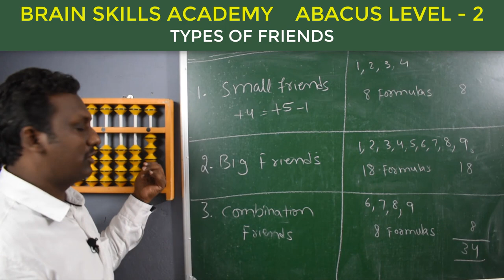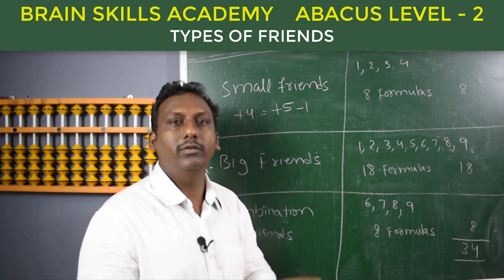TYPES OF FRIENDS IN ABACUS Level - 2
This video is about types of friends in Abacus.
1.Small Friends
2. Big Friends
3. Combination Friends
Following are links to My videos: